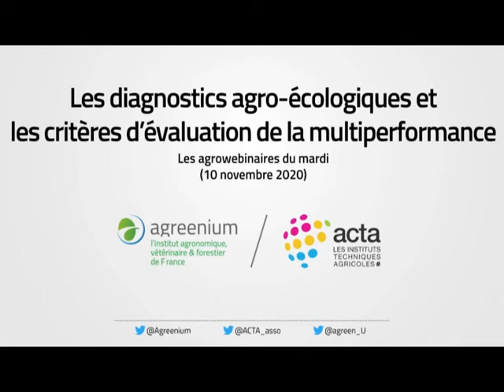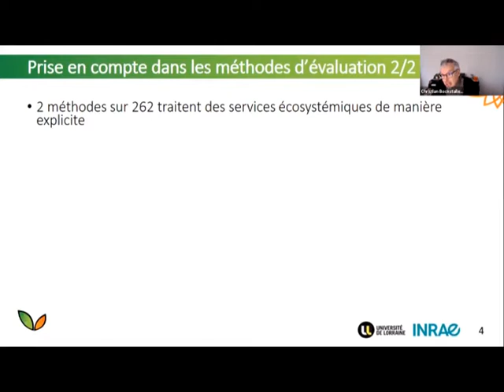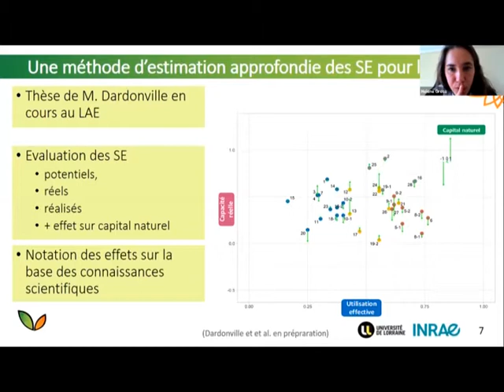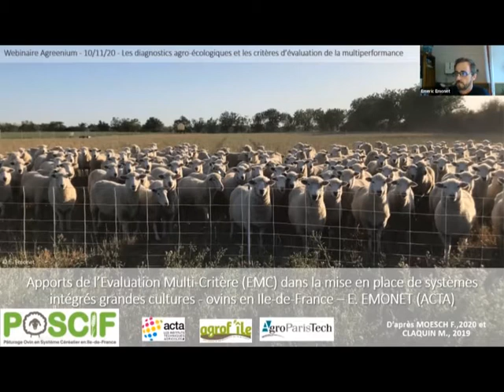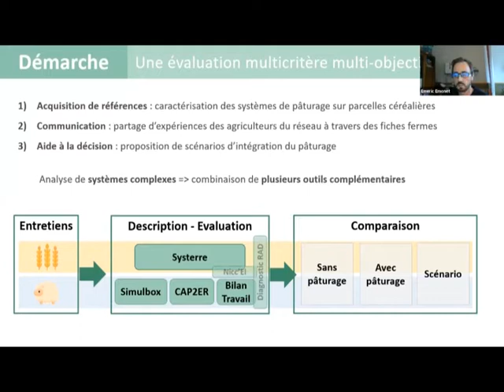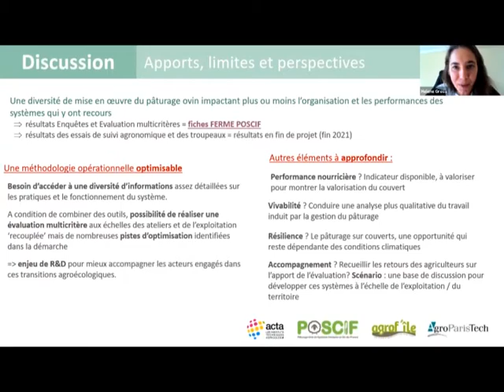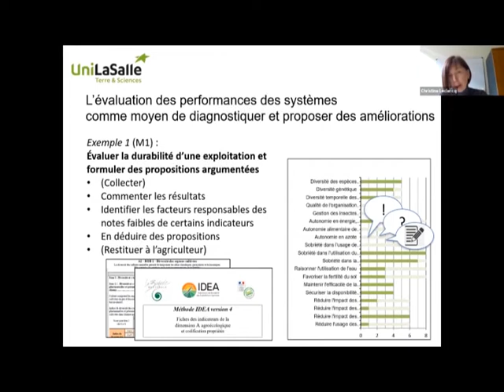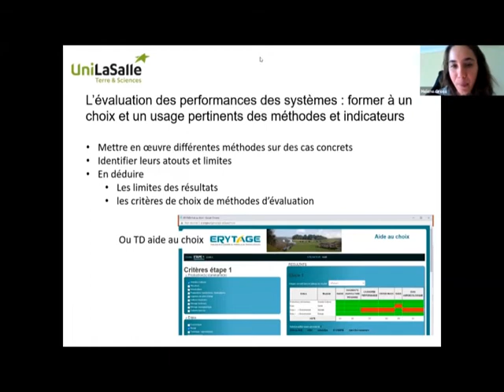Les diagnostics agro écologiques et les critères d’évaluation de la multiperformance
L’évaluation, ex post et ex ante, des performances des systèmes agricoles aux différents niveaux d’organisation (système de culture ou d’élevage, exploitation, territoire) est essentielle pour leur pilotage et leur optimisation. Elle ne peut se limiter aux dimensions économiques mais doit intégrer les enjeux environnementaux et sociaux. Depuis plusieurs années les instituts de recherche, de développement et de l’enseignement agricoles élaborent des méthodes et outils d’évaluation de la multiperformance des systèmes agricoles, constituant ainsi une offre large et diversifiée. Mais ces outils et les indicateurs sur lesquels ils reposent, sont-ils adaptés aux systèmes de production agro-écologiques ? Sont-ils aisément mobilisables et appropriables par les agriculteurs « agro-écologiques » et les personnes qui les conseillent et les forment ? Ce webinaire propose d’aborder ces questions à partir d’un état des lieux des recherches existantes, illustré par une mise en application dans le cadre d’un projet de réintroduction d’un atelier d’élevage dans des exploitations de grandes cultures et d’un retour d’expérience sur les usages de l’évaluation de la multiperformance dans l’enseignement agricole.